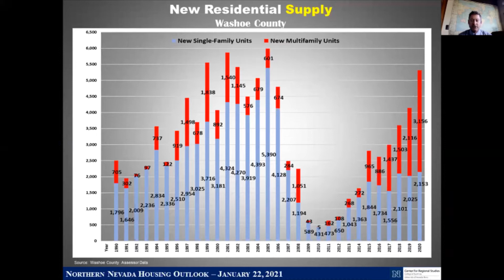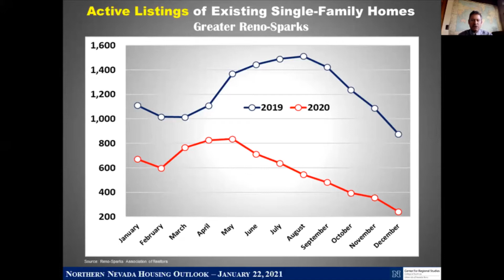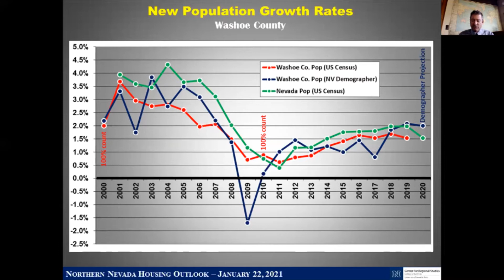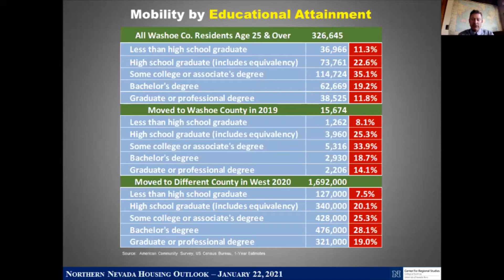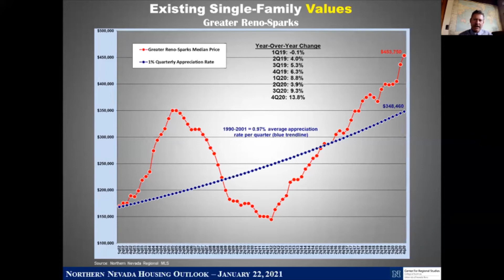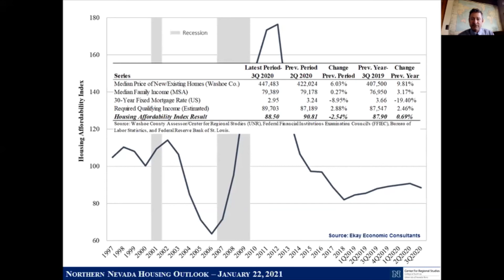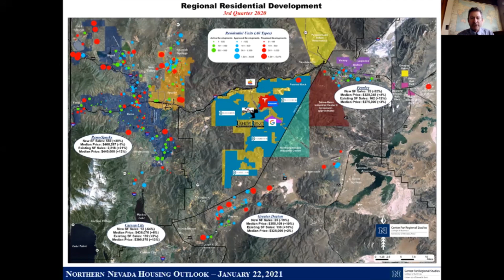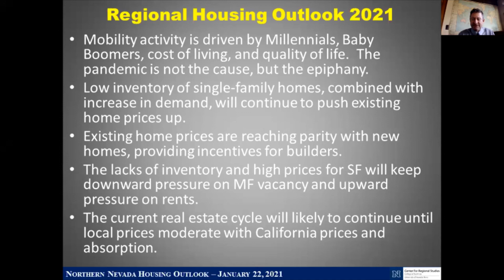Vision 2021 - Session 4: Yearly Outlook for Housing in Northwestern Nevada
Brian Bonnenfant, Program Manager with the Center for Regional Studies at the University of Nevada, Reno’s College of Business, presents a comprehensive assessment of existing housing conditions and projected changes to the housing market for northwestern Nevada for 2021.